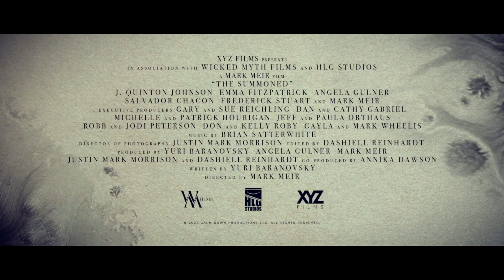THE SUMMONED Trailer (2022)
Summoned to an exclusive self-help retreat, a young man learns that he must settle a supernatural debt that dates back generations.

Cast: J. Quinton Johnson, Emma Fitzpatrick, Angela Gulner

Release Date: 2022
Genre: Horror/Thriller
Director: Mark Meir
Writer: Yuri Baranovsky
Production companies: Wicked Myth Films, Happy Little Guillotine Studios